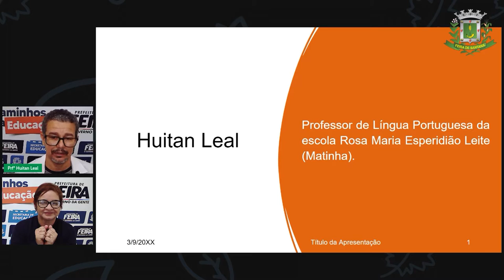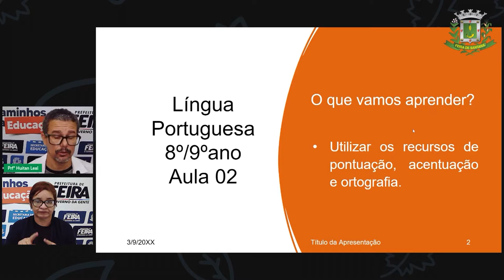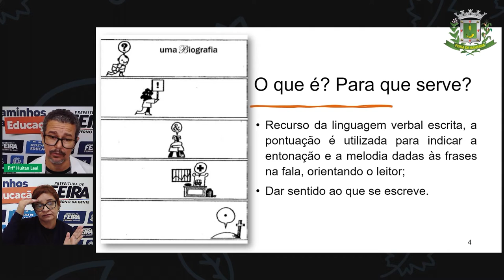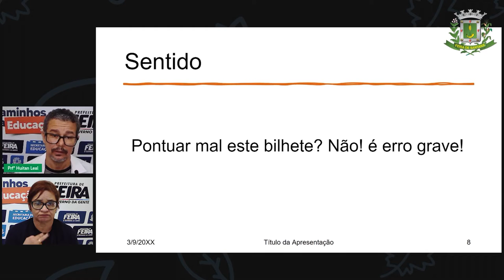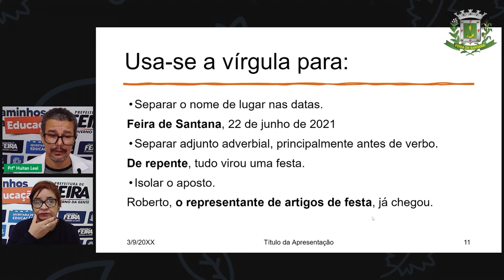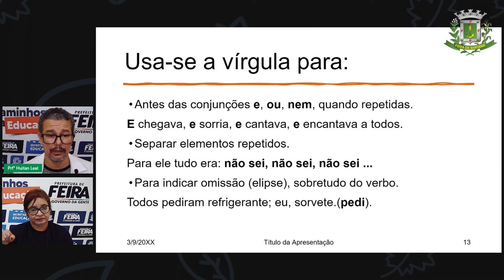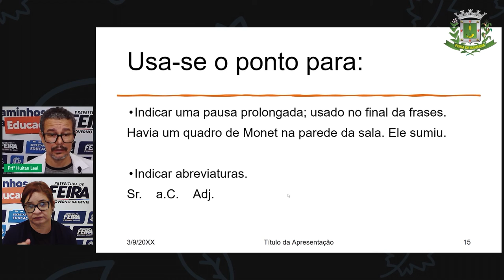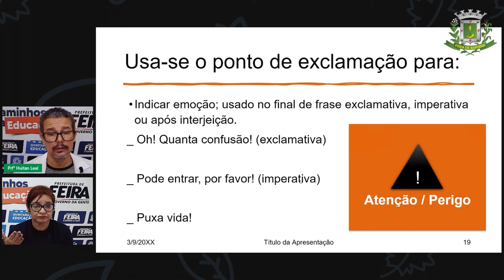8ºANO AULA 2 Prof Huitan Leal Lingua Portuguesa Pontuação Parte 1_2021